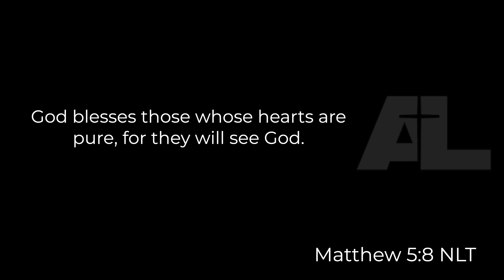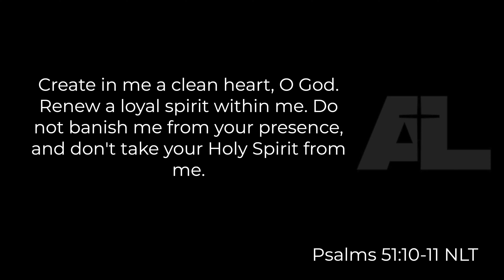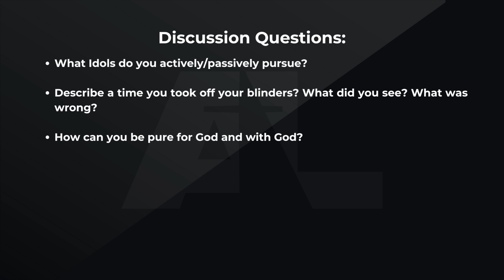How To Have a Pure Heart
Abundant Life Church believes in community, that leads to encounters, that cause growth!

Discussion Questions:
What Idols do you actively/passively pursue?

Describe a time you took off your blinders? What did you see? What was wrong?

How can you be pure for God and with God?